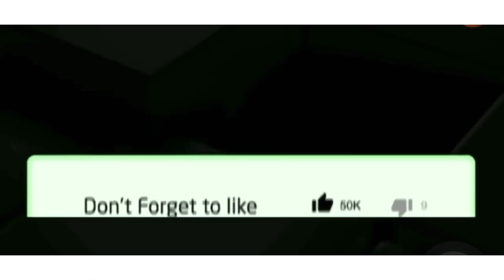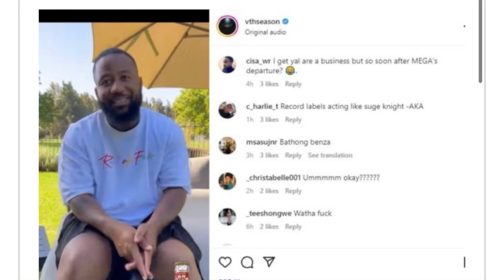Casper Nyovest signs into AKA’s former label “Vth season “😱😱